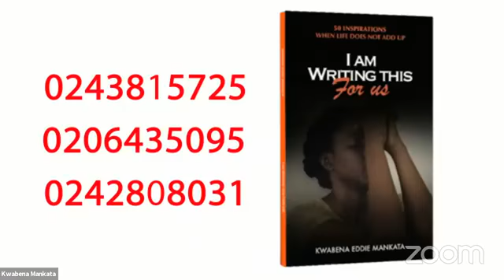I AM WRITING THIS FOR US by Kwabena Eddie Mankata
DISCOVER the unique inspirational messages in Kwabena Eddie Mankata's newest book, 'I am Writing this for Us', on this special episode of The Book Review Show with Caroline Owusu Asamoah.